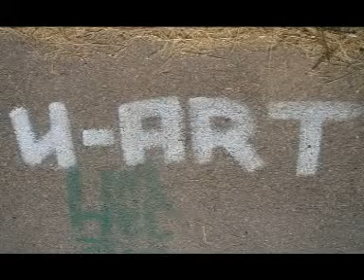Мой первый видеоклип / My first music video 2005